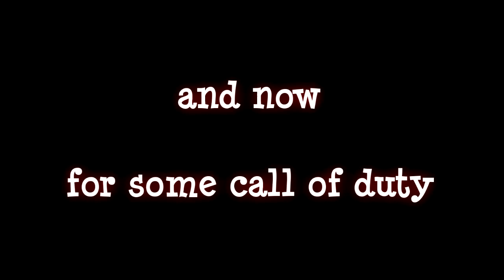Some Funny Shit #1